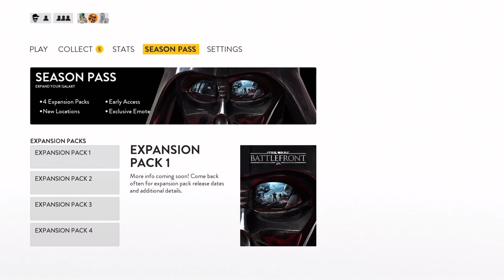Star Wars Battlefront VS. Battlefield 4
The flow of Consciousness discussion whale watching edited footage of the two video games. I discuss my thoughts on the differences in vehicles, both air and ground, leveling and the overall experience between the two games.